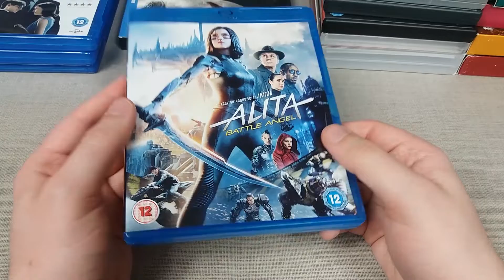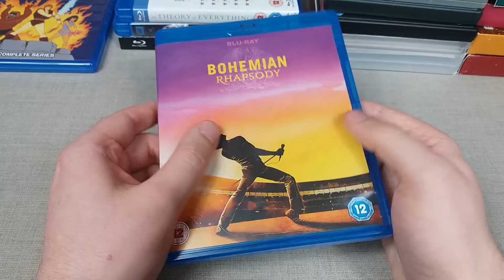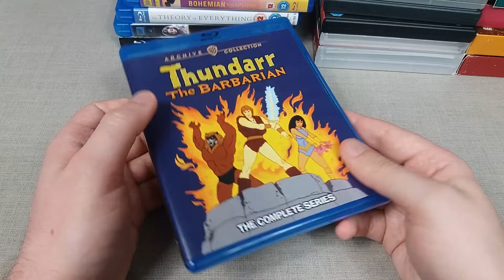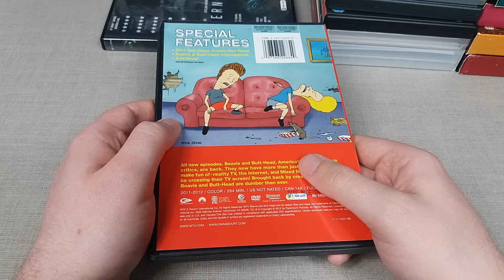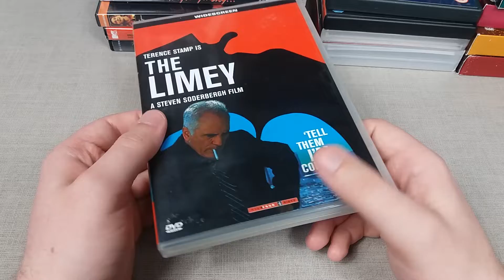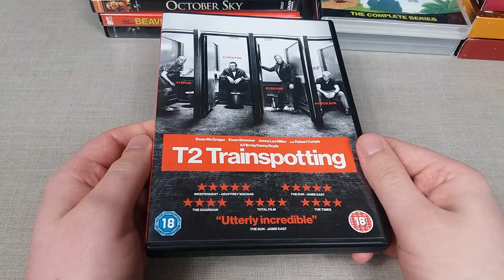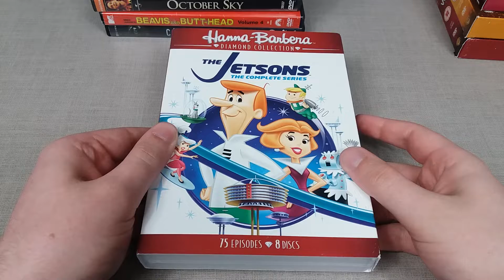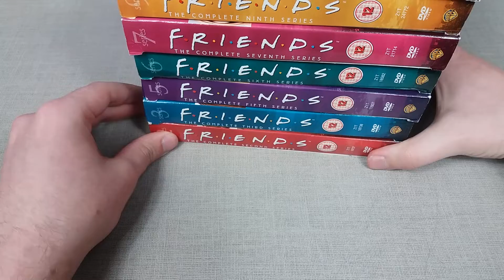Blu-ray/DVD Update - April 2021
More titles added to the collection - this time we have a more varied selection of movies and TV shows such as the 2019 Joker movie, Alita Battle Angel, October Sky and the Trainspotting sequel. Plus a small offering of TV shows such as classic Hanna Barbera animation with Thundarr the Barbarian and Wally Gator, along with the Drama series Chernobyl and the American sitcom Friends.